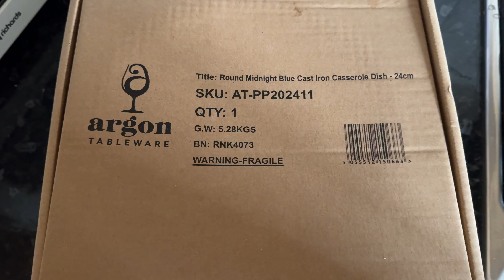VLOG | Merg la o ședință foto,probez 3 rochițe superbe & mi-am cumpărat o oala